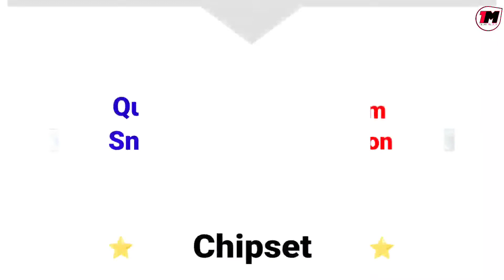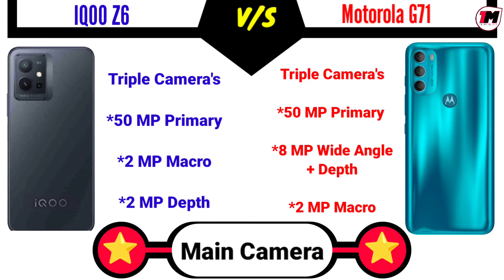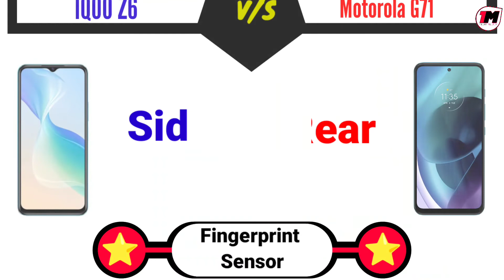IQOO Z6 vs Motorola G71 Comparison 🏆❓iQOO Z6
IQOO Z6 vs Motorola G71 Comparison, Best 5G Phone Under 20000, IQOO Z6, Motorola G71.
IQOO Z6